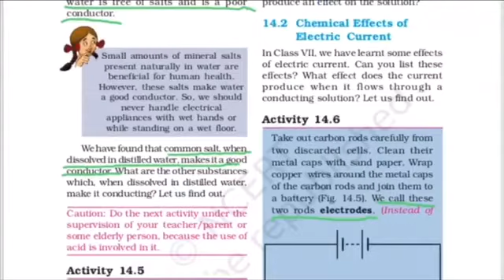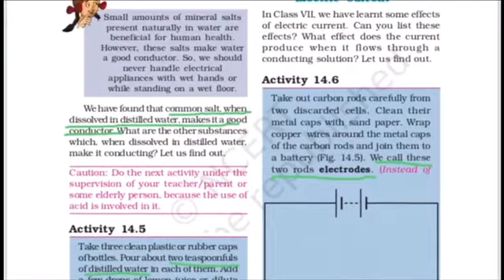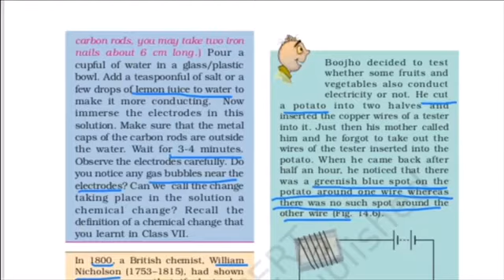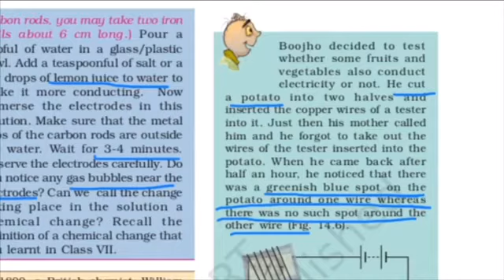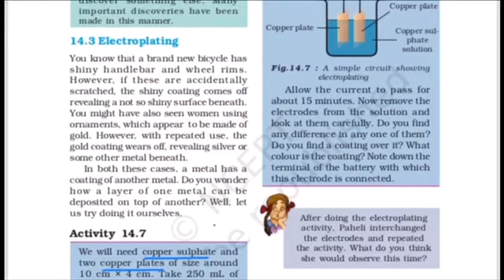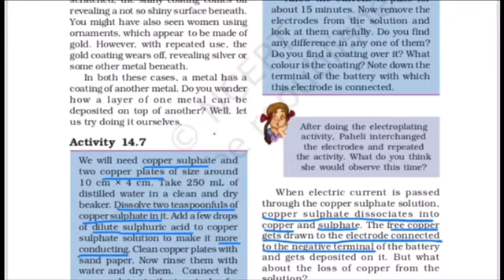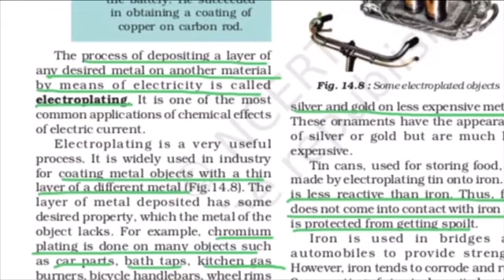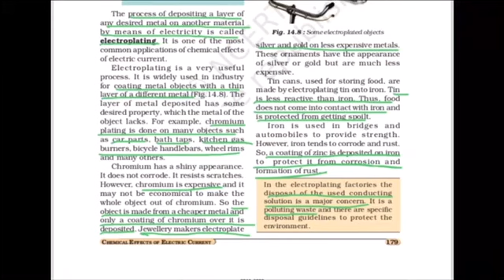NCERT class-8 Science “CHEMICAL EFFECTS OF ELECTRIC CURRENT”chpt-14 part-2